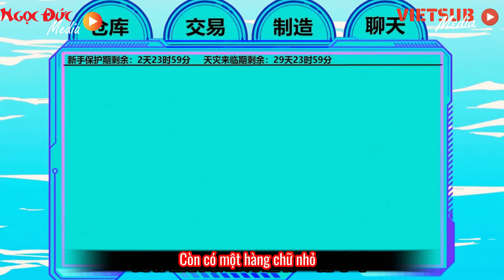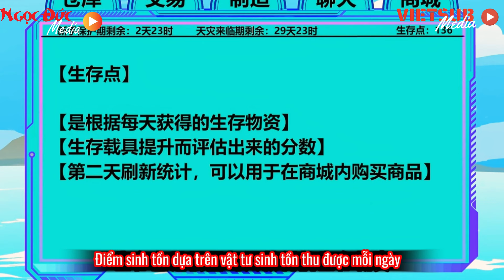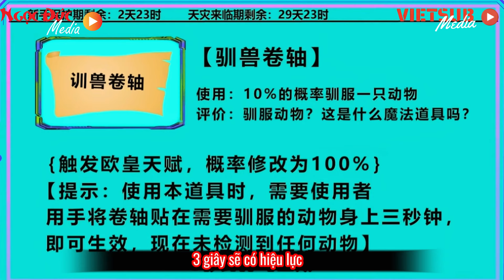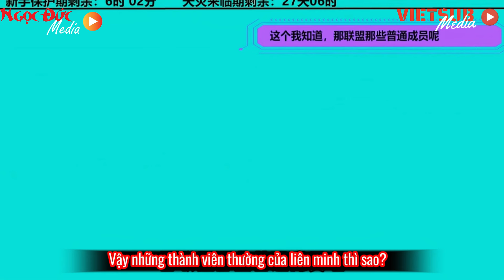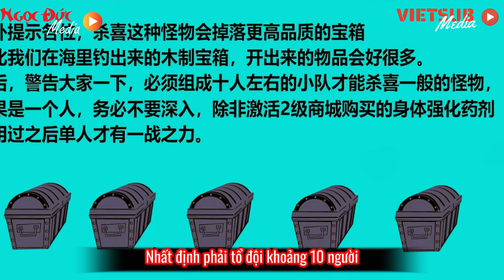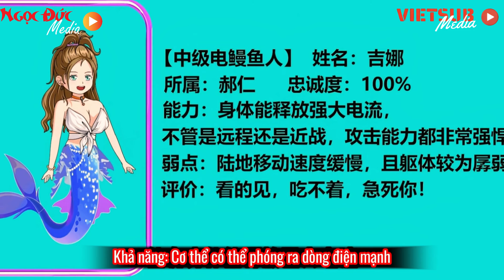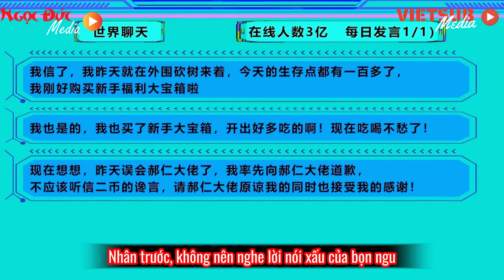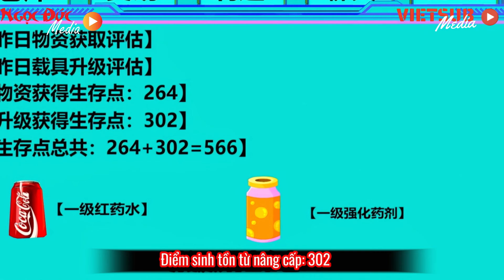Tập dài : 01-20 | Sinh Tồn Trên Biển || B Sub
Ở đây chúng tôi vietsub phim hoạt hình các thể loại: tận thế, xuyên không, tái sinh, sinh tồn, tu tiên, tình cảm, tình yêu, ...
Ủng hộ Admin gói mì tôm để lấy sức dịch phim nha anh em
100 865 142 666 Vietinbank NGUYỄN NGỌC THẠCH
© Copyright by B Sub - Do not reup !